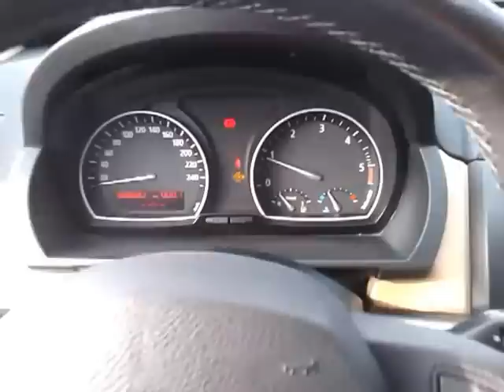BMW 2.0d cat. Futura 150Cv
Auto in pronta consegna.
Bmw X3 2.0d Futura 150Cv
Km 86.600 Immatricolazione: 03/2007
Equipaggiamenti:
Interni in pelle, Climatizzatore automatico, Sensore luci, Volante multifunzione, Cerchi in lega da 18", Vetri laterali posteriori e lunotto oscurati, Trazione integrale, Fari Xenon, Sistema di controllo pressione pneumatici, Specchio interno schermato.